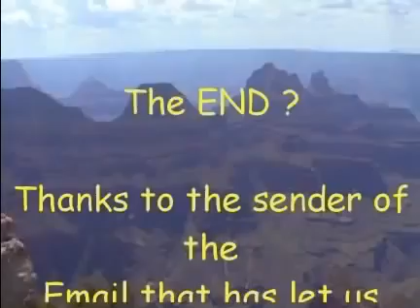REVEALED : American Bald Eagle's Rebirth facts | Adds 30 years to its life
Scientists for decades have been wondering about how American Bald Eagle is able to live for so long (over 70 years) ...& they have have finally figured it out... this video explains the facts about it..